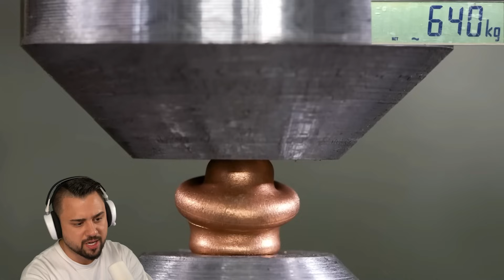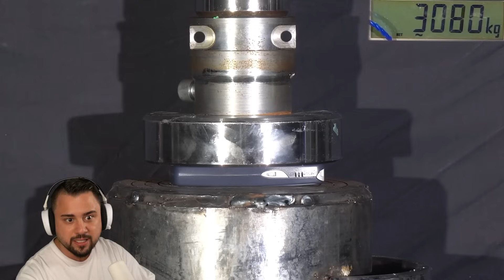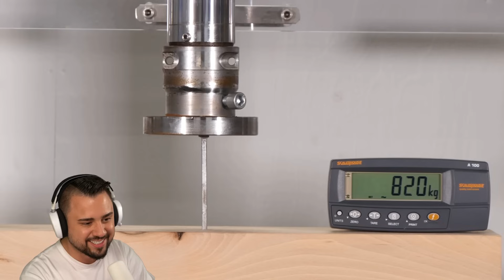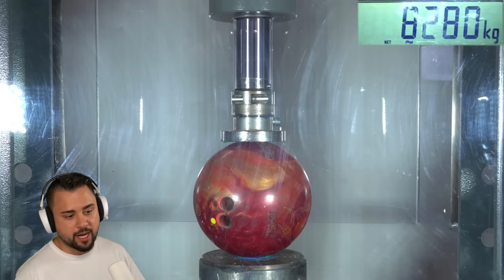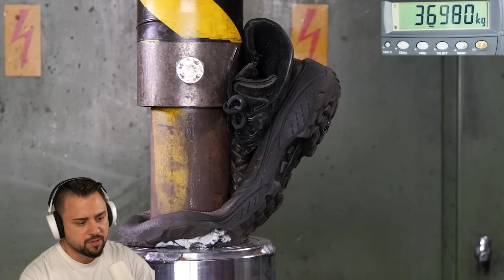G-MAN KOMMT IN DIE PRESSE!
📺 Video von: @HydraulicPressChannel

SO KANNST DU MICH AUCH KOSTENLOS SUPPORTEN:
1.) VIDEOS BIS ZUM ENDE GUCKEN 🥰
3.) CREATORCODE NUTZEN bei z. B. Fortnite: "DENNOME" 😎